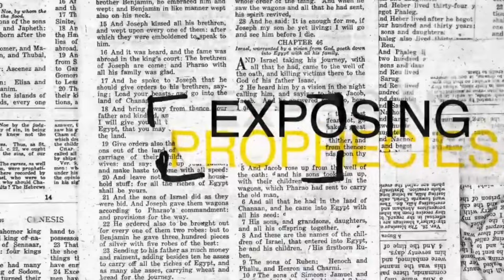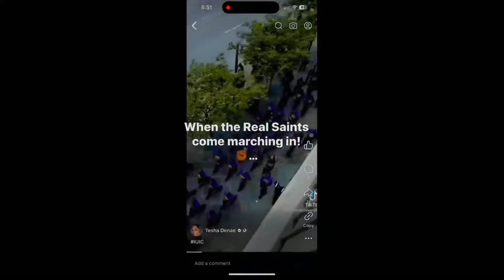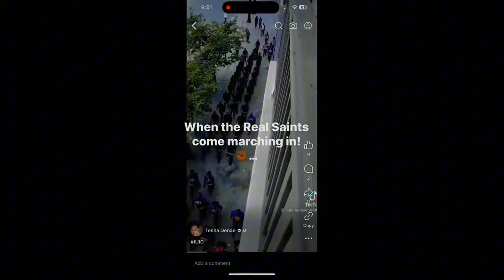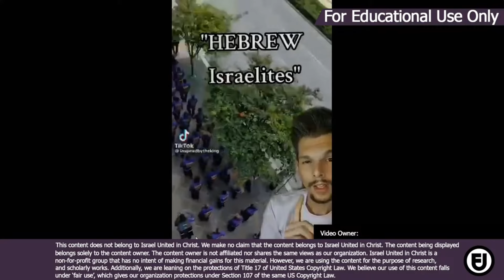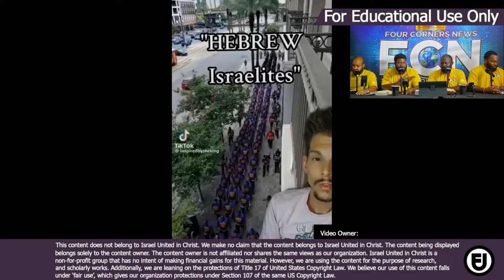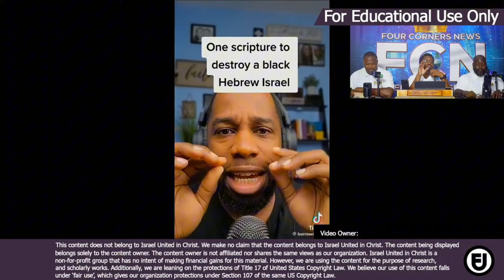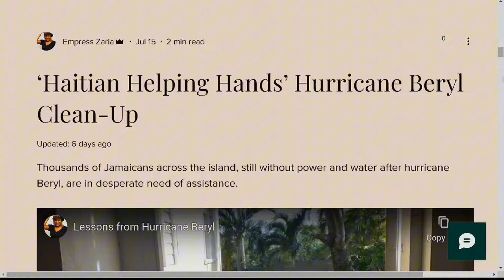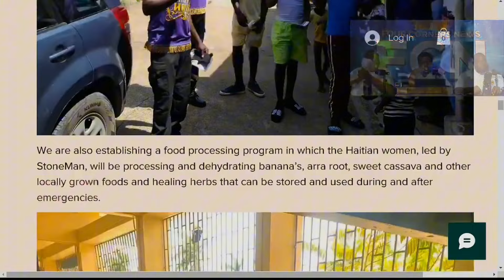THE SOUND OF FEAR ‼️